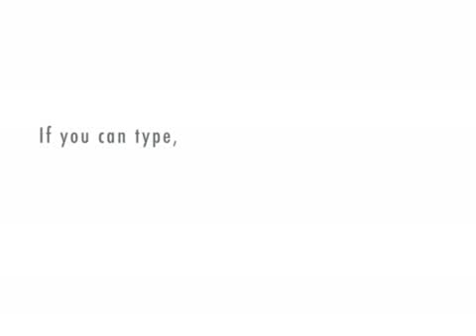yo mama fight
yo mama fight between  barak obama and bill clintin